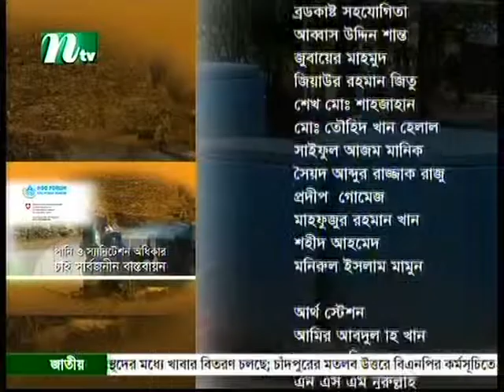Sustainable Management of Water Resources: Actions Needed to Ensure Water Rights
Advocacy Campaign: Right to WatSan- Get It for All
Episode: Sustainable Management of Water Resources: Actions Needed to Ensure Water Rights

The demand of water is increasing day by day in our country for many reasons. It’s not being possible to provide safe water for all for several causes. The rivers are being polluted day by day for lack of sustainable management of water resources and absence of proper enforcement of laws. Moreover, the industrial pollution is worsening the situation. About 1.5 million meters of cubic industrial wastage of around 7,000 factories of Dhaka mixes with the water of Buriganga, Shitallakha, Turag & Balu rivers. River destruction has been noticed in the north-west region. Environment is badly affected as there is lack of water in rivers of this region especially in the dry season. Pressure on groundwater is increasing day by day as the water is being used for agriculture purposes. The conventional technologies are failing as the groundwater level is lowering day by day. If this situation continues then drinkable and usable water will be scarce in future which would be a great challenge to ensure improved public health.

NGO Forum for Public Health is pledged to establish safe water and sanitation rights considering safe water and sanitation-related human rights and the reality of climate change. The Organization has been running its advocacy campaign 'Right to WatSan–Get it for All' with the aim to ensure water and sanitation rights for every citizen. As part of its Media Advocacy under the Advocacy Campaign NGO Forum telecast the TV Talk-show and the particular episode centering the water resource management issue titled 'Sustainable Management of Water Resources: Actions Needed to Ensure Water Right'. Prof. Dr. Ainun Nishat, Vice Chancellor, BRAC University; Prof. Dr. M. Feroze Ahmed, Vice Chancellor, Stamford University Bangladesh; and Mr. Emaduddin Ahmed, PEng, Team Leader, GWM & Feasibility Study, DPHE-IWM took part as Designated Discussants. They analyzed the necessity of Sustainable Management of Water Resources for having access to safe drinking water, to put emphasis on pushing for Government’s commitment to supply safe water services considering the  geophysical condition of difficult areas, to set strategy for ensuring access to safe water supply for the hard-to-reach people, putting emphasis on enforcement of law and make joint efforts to prevent river pollution, reviving the surrounding rivers around Dhaka and to protect the other rivers of the country, putting importance on coordination of ‘Government-Private’ joint initiatives to ensure the implementation of water rights for all citizens of the country.